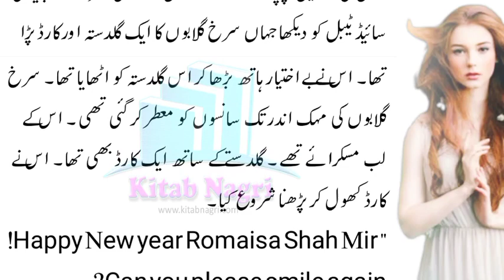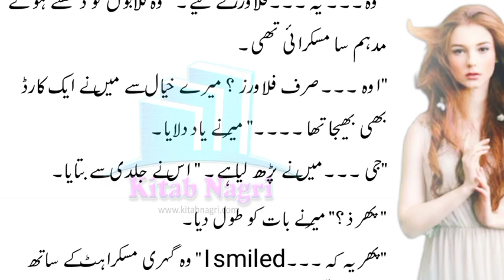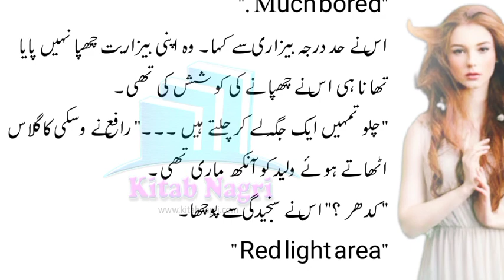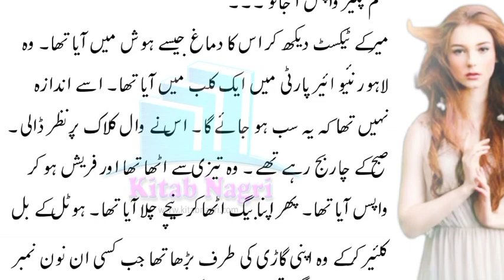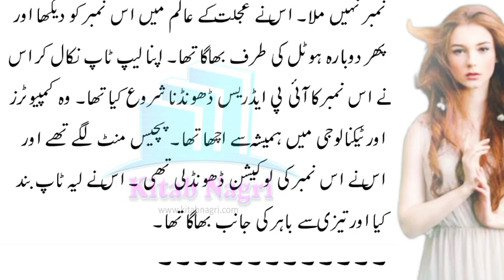The girl who's kidnapped | Romantic Novel | By Fareeha Mirza Episode 11 - Kitab Nagri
"دو دن دے رہا ہوں تمہیں ۔۔۔اسے واپس ڈھونڈ کر لائو ورنہ نتائج کی زمہ دار تم خود ہو گی ۔۔۔۔مجھے ایک سیکینڈ نہیں لگے گا اور تمہارا یہ کوٹھا جلا کر راکھ ہو جائے گا۔ "
" میں جا رہا ہوں ۔۔۔۔اسے اگر ایک کھروچ بھی آئی تو اس کی ذمہ دار صرف تم ہو گی امراؤ بیگم ۔۔۔۔" وہ سنجیدگی سے کہہ کر لمبے لمبے ڈگ ںھرتا عہاں سے چلا گیا تھا۔